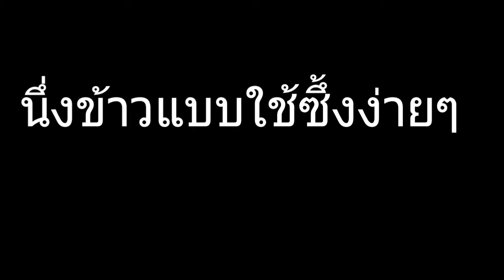นึ่งข้าวเหนียวในหม้อซึ้ง ไม่ง้อหม้อไฟฟ้า และสำหรับคนไม่มีหวดเด้อจ้า | แม่ต้อง ZabZab TV